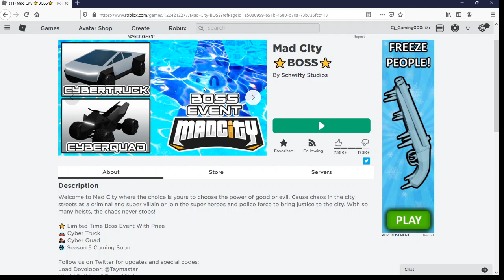NEW MAD CITY STARFISH BOSS (HARD!)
Sorry I have not Posted A Video In A Few Days.